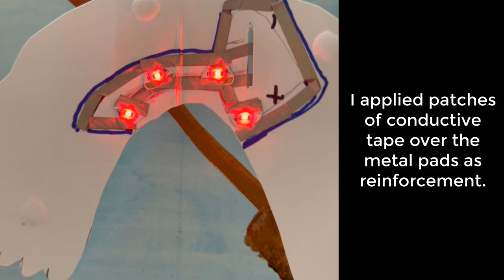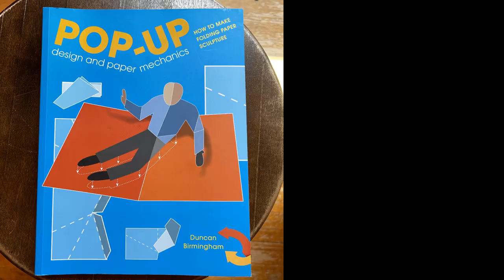Pop-Up, Light-Up, Red-winged Blackbird Tutorial (Featuring Chibitronics) by Jill Dawson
The only thing better than a paper circuit is a paper circuit that lights up.

In this video, I'll show you an overview of how I created a light-up, pop-up bird.
Based upon principles of pop-up design found in Duncan Birmingham's book, "Pop-Up Design and Paper Mechanics," I created a red-winged blackbird  with wings and a head that pop up from the page!

My primary focus will be upon adding a circuit to this pop-up by the way of two concealed slots .

For the complete supply list, visit the original blog post on the Chibitronics website at the following

Useful Tools & Supplies
Circuit Sticker LEDs (I'm using four red classic LED stickers)
3V coin cell battery (keep out of reach of children)
Chibi stencil (optional)
Cardstock or watercolor paper
Double-sided Tape
Craft Glue
Bone Folder or Embossing Tool
Basic arts supplies